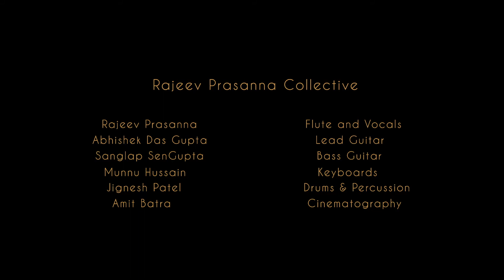Smooth Criminal Cover By RajeevPrasannaCollective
Everything Living has a Rythm ❤

About Rajeev Prasanna:

Being trained in Indian classical music , it became my first love and will always be. I initially started playing flute on Indian classical tunes/Raagas.

The day I listened to MJ , I felt so connected to his music and for me  his music is expressive, melodic, operatic, pleasing,
rhapsodic, passionate, dulcet, euphonious, add all the adjectives a dictionary could have and it still can't be described in words.

I always wanted to play his tunes on my flute and put some of my classical touch to it. On his  birthday Rajeev Prasanna Collective's pays tribute to the legend by creating  the  instrumental version of Smooth Criminal  @Rajeevprasannacollective